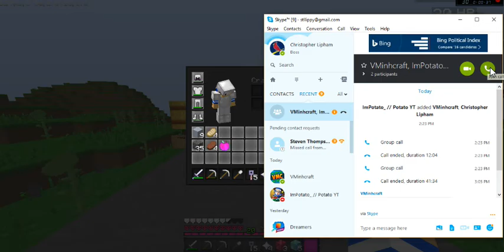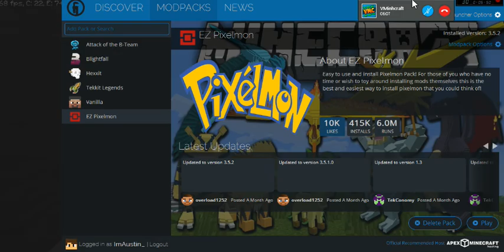Survival Hardcore Ep 6 Blaze Spawners!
Servers I Play On:
pvp.thearchon.net
mc.hypixel.net
na.badlion.net
Game